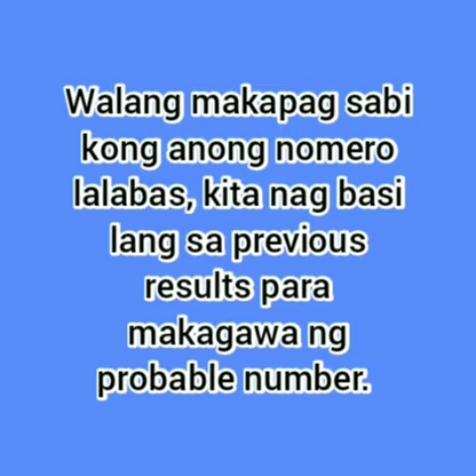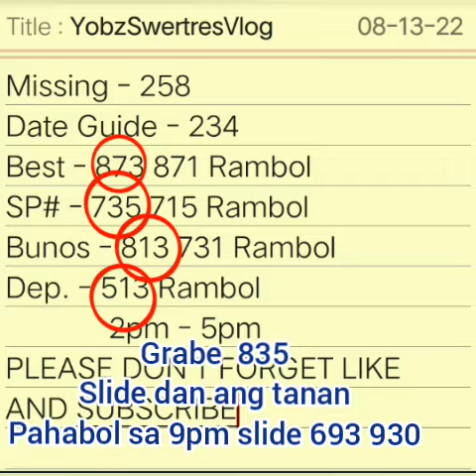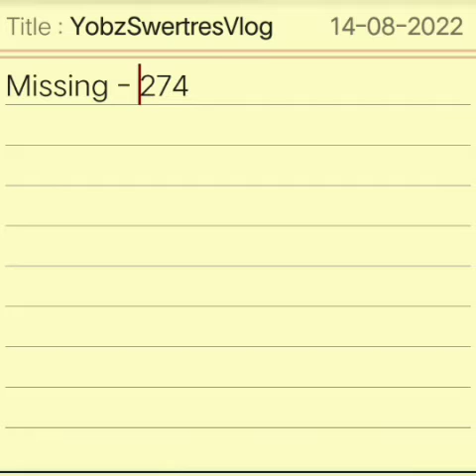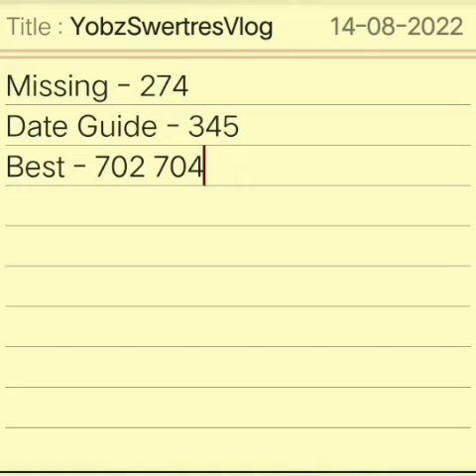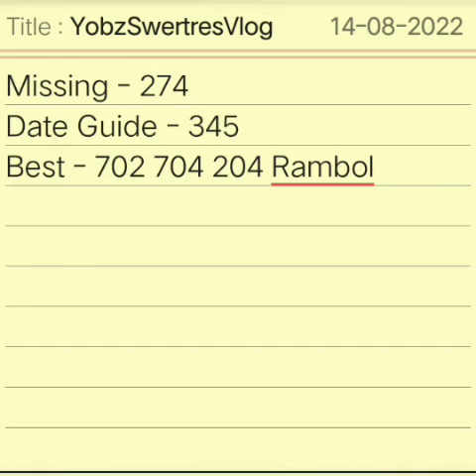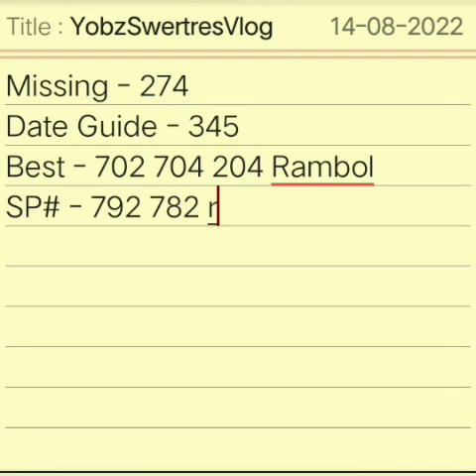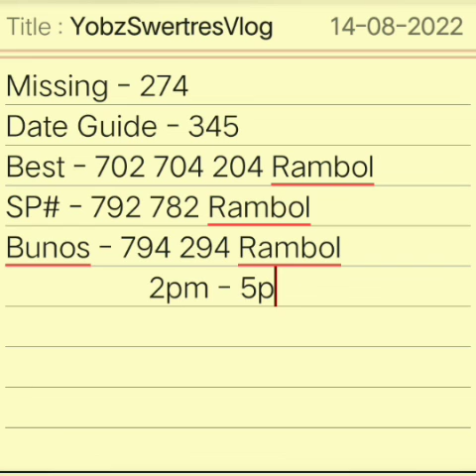SWERTRES HEARING TODAY, August 14,2022